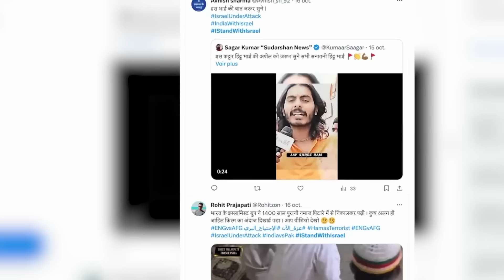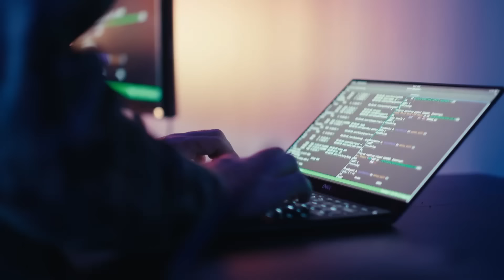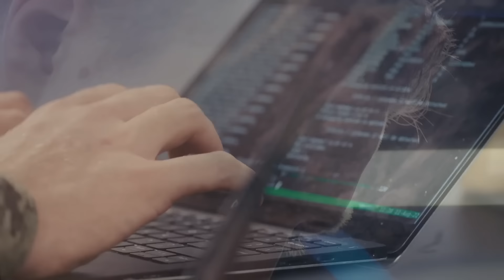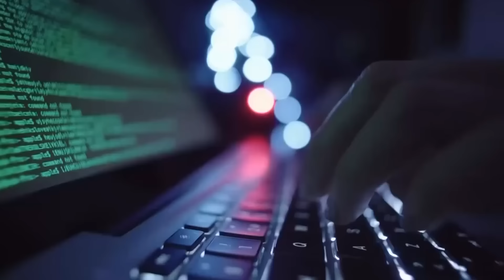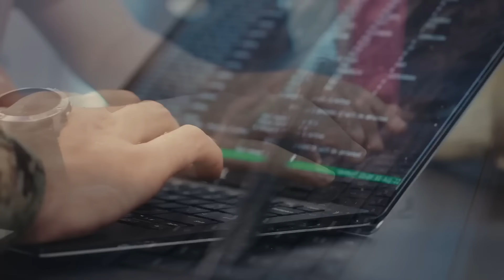Wararkii ugu Danbeeyey iiraan oo Xasuuqday Ciidamada Maraykanka & hubka ay u Adeegsatay